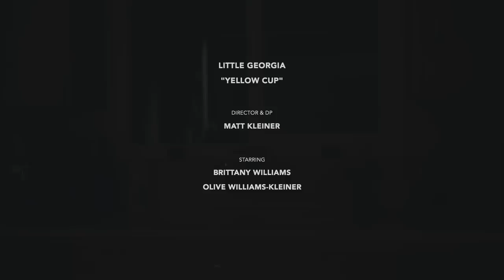Little Georgia - Yellow Cup (Official Video)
Band: Little Georgia
Album: All The While
Song: Yellow Cup